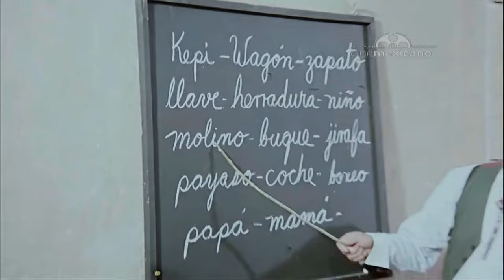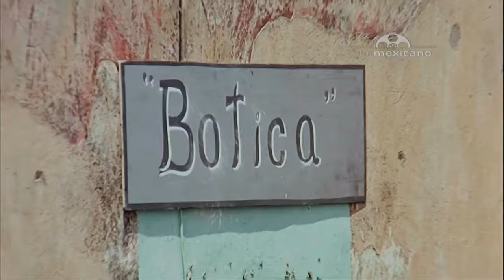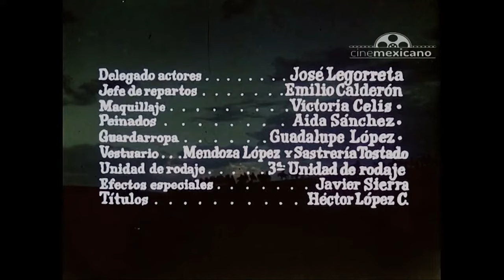Pelicula Completa - El Caudillo (1968) Revolución Mexicana